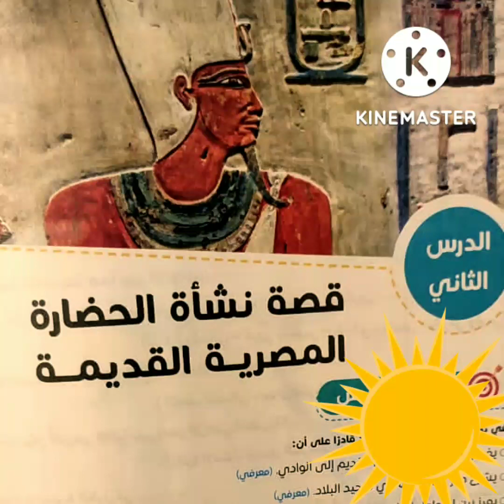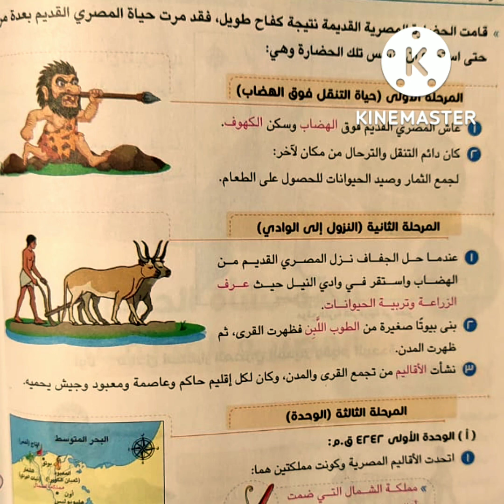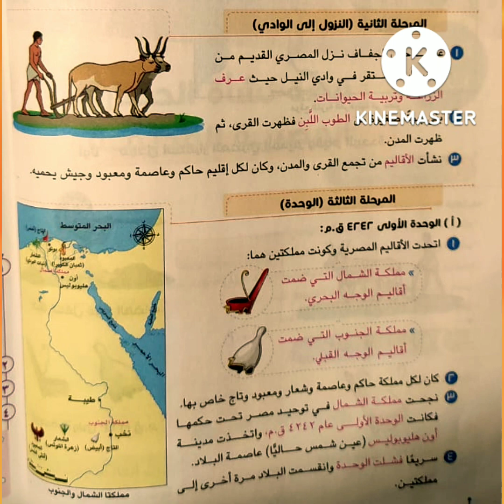حدوتة زمان (الدرس الثاني قصة نشأة الحضارة المصرية القديمة)للصف الخامس الابتدائي دراسات إجتماعية ٢٠٢٣